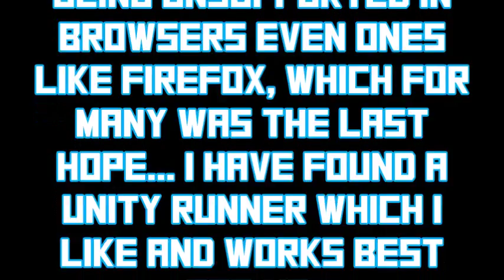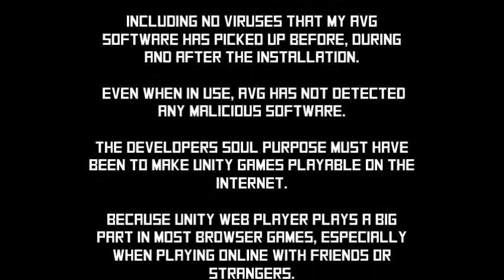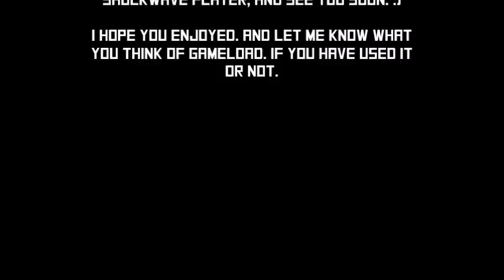HOW YOU CAN MAKE UNITY GAMES PLAYABLE AGAIN!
I Am Glad That Something Like This Exists. BUT We Need Something Like This For Adobe Shockwave Player.